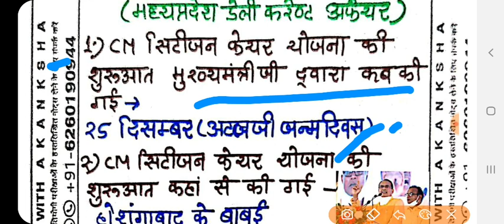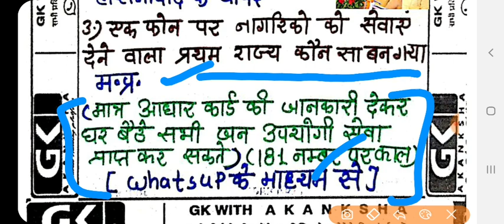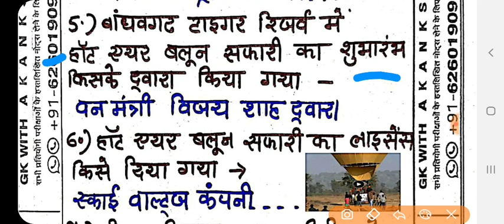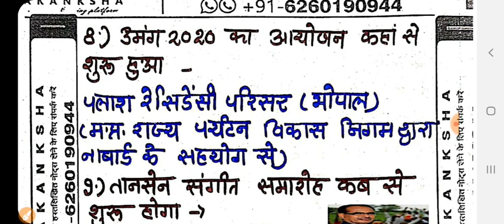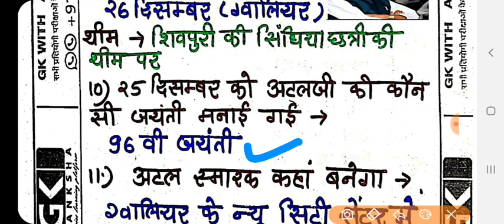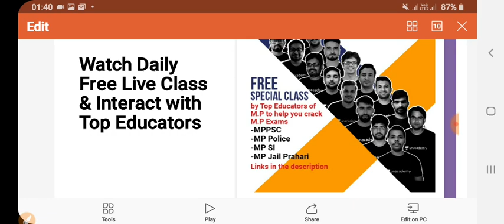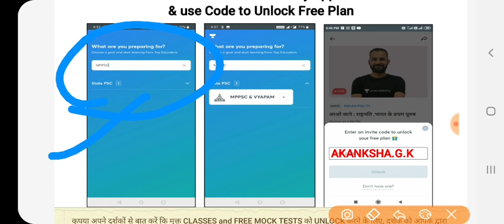Mp current affair| mp daily current affair|26december,mp current_mp_current_mpgk_mp exam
Daily करंट अफेयर की पीडीएफ पानी के लिए नीचे दिए लिंक से व्हाट्सएप पर जुड़ जाए

Mp and all current affair
इस चैनल में आपको मध्य प्रदेश से के डेली करंट अपडेट दिए जाएंगे